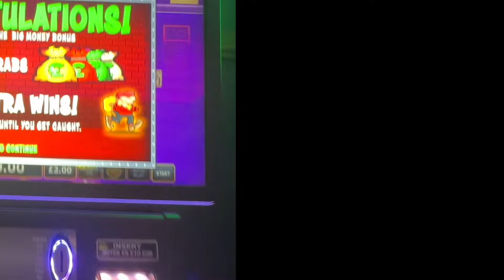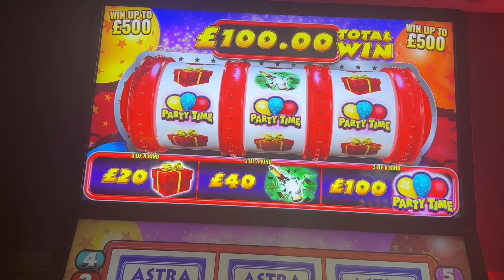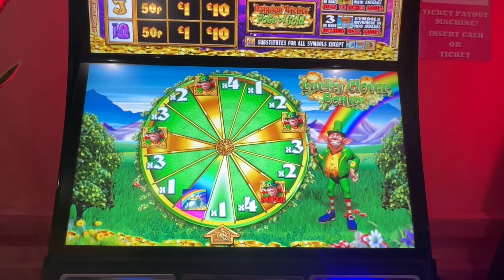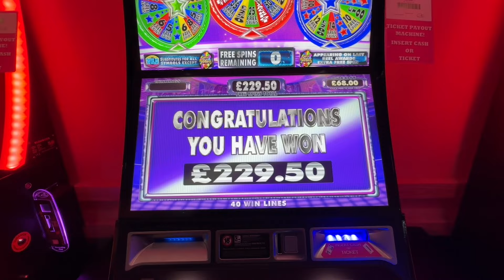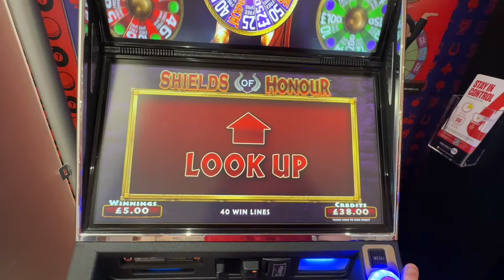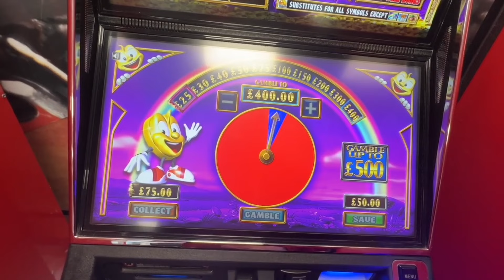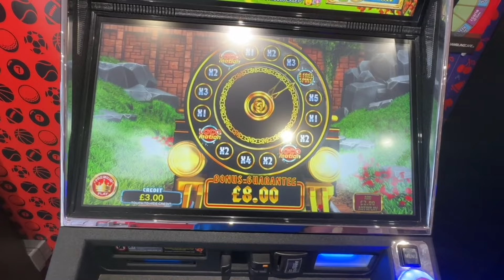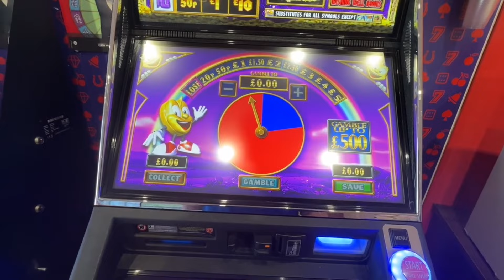Arcade/Bookies £500 Jackpot Slot Session.